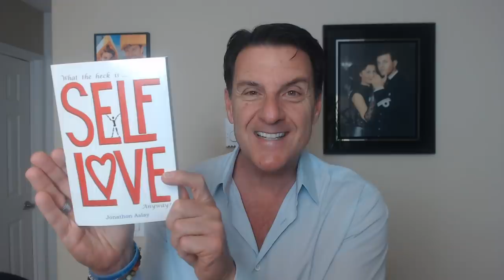6 Surprising Factors That Make Him ADDICTED To You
6 Surprising Factors That Make Him ADDICTED To You

What causes two people to really be into each other?

Is it their looks? Is it their job? Is it their humor? Is it their weirdness?

When you think about attraction with another person, there are a million little things that add up when we feel connected to another human being. In fact, at the end of the day, it is our feelings about another that lock us in and bond with each other.

When we feel love for another in an emotionally mature way, it's natural to feel a sense of addiction. That sensation of craving and longing because we feel like we are in love.

In today's video, we are going to explore the deeper meaning of love that causes us to truly feel desire, care, tenderness, kindness, and hot passion for another... basically addicted.

Let's talk about... 6 Surprising Factors That Make Him ADDICTED To You